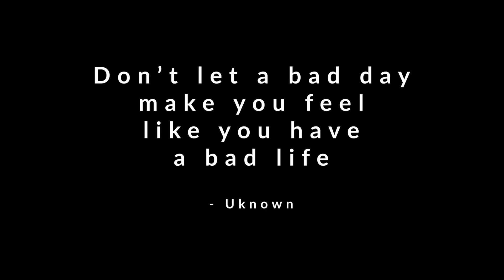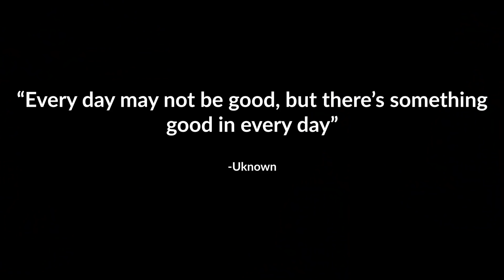BUS CONVERSION Update | Hidden Toilet & New Lounge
or text “jinti” to 500 500 - new members can get 3 months of Audible for just $6.95 a month.

Van Life: The End Of An Era | What Next?!

We are a vegan family of three from Australia. In 2016 we sold all of our things and moved into a ford transit van. We are passionate about adventure, compassionate living and health. You will either find us traveling up and down the Australian coast enjoying van life or sniffing out vegan treats in places around the world.